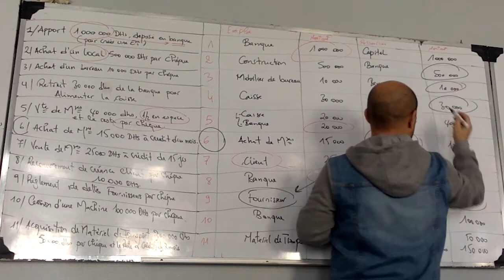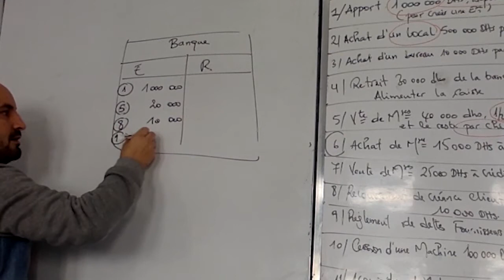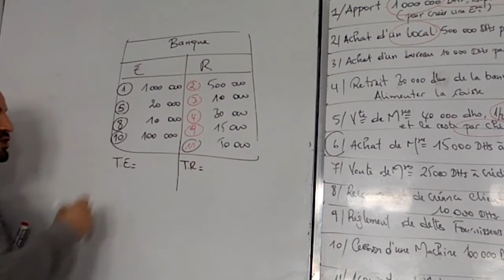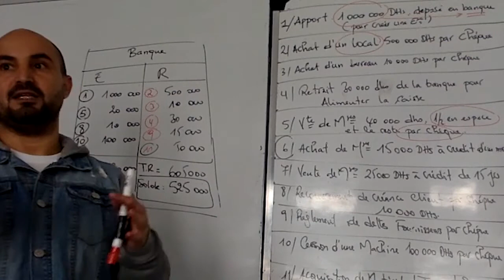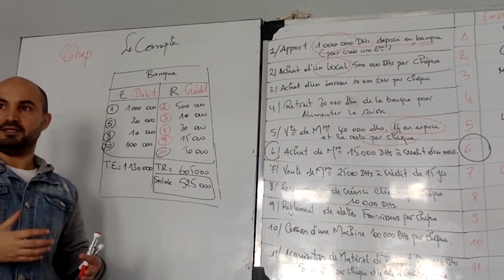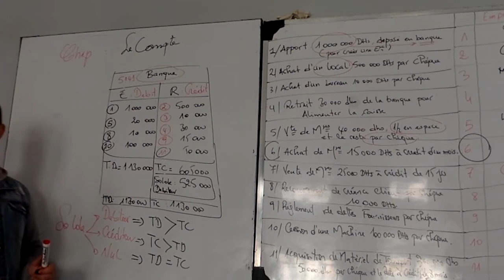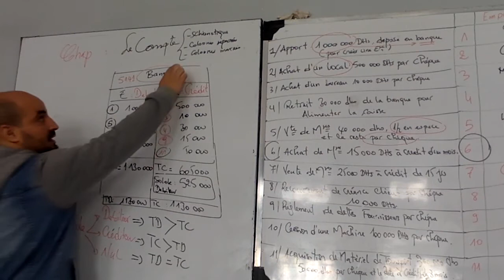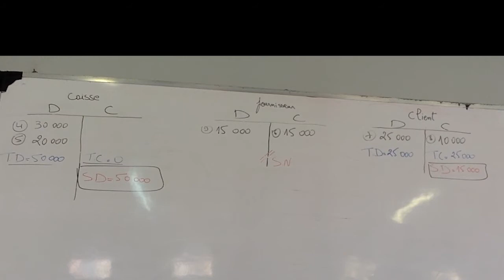#4# le compte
Cette vidéo vous permet de bien maîtriser la notion  du compte.